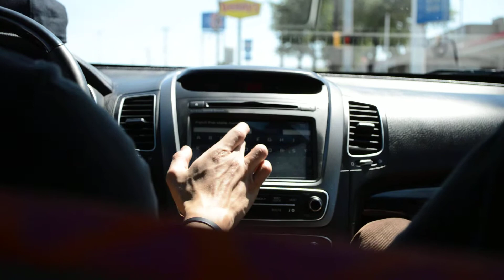Weird Fun Car Times Pt 1